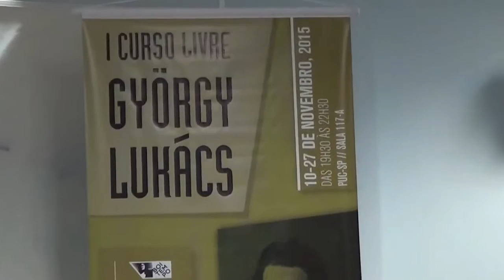1º Curso Livre "György Lukács" | TV Boitempo | 09 de 10 [Via Prussiana...]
Tema -- Via prussiana imperialismo e a crítica ontológica da economia política
Palestrante -- Antonio Rago